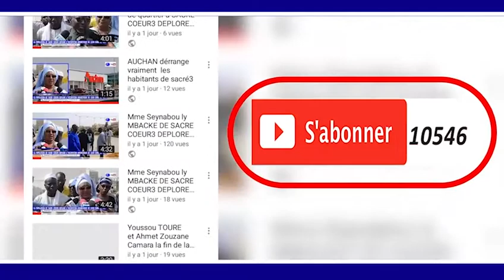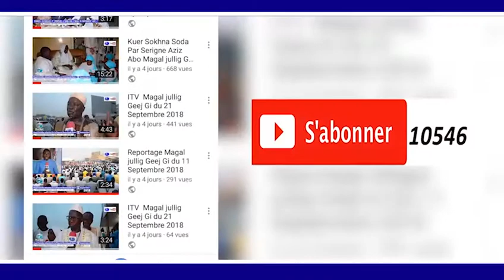Réunion d'évaluation Grand Magal de Touba Aly Ngouille NDIAYE Ministre de l'intérieur